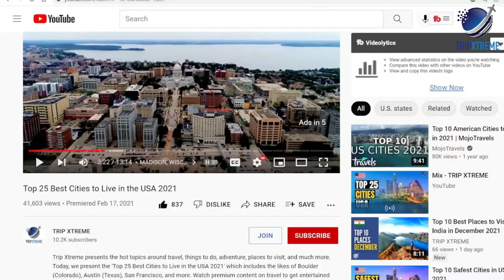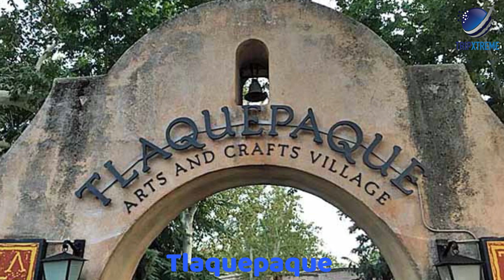Top 10 Best Cities to Visit in Mexico 2024 | Travel Guide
In this video, we'll show you the Top 10 Best Cities to Visit in Mexico 2024.

CHAPTERS:
0:00 Intro
1:18 #10 Mazatlan
2:29 #9 Guanajuato
3:36 #8 San Miguel de Allende
4:41 #7 Merida
5:50 #6 Puerto Vallarta
6:54 #5 Cancun
7:57 #4 Puebla
9:02 #3 Guadalajara
10:05 #2 Oaxaca
11:16 #1 Mexico City